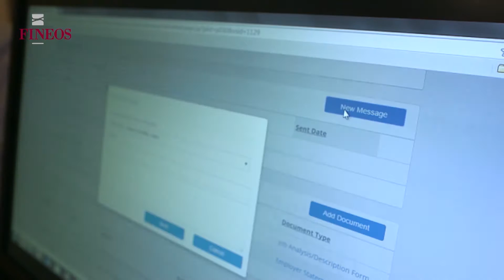Highlights From the Finoes Conference USA by AVCOM